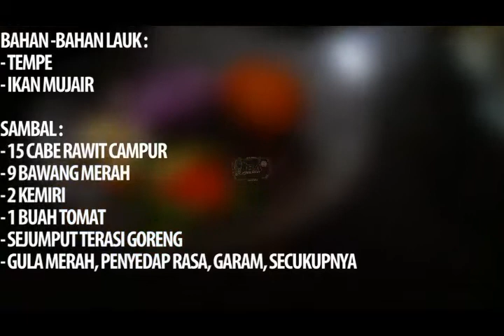Masakan Mujair Ini Sudah Ada Sejak Zaman Dulu Kala, Sayang di Warung Manapun Belum Jual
Assalamulaikum temen-temen semua.
Kali ini kita bikin Pecel ikan mujair hasil mancing sambal terasi. Resepnya kita gunakan salah satu resep sambal dari Yutuber. Uji coba pecel ikan mujair ini dengan resep sederhana yang mudah dibuat

Bahan-Bahan:
- Ikan Mujair
- Tempe
- 15 Cabe Rawit (Merah dan Ijo)
- 9 Siung bawang merah
- 2 Kemiri
- 1 Tomat
- Terasi sesuai selera
- Gula merah, gula putih, garam, penyedap rasa

Semoga teman-teman senantiasa sehat selalu, banyak rejeki, diberi kemudahan dalam setiap urusan dan makin istiqomah ibadahnya di bulan suci Ramadan nanti.